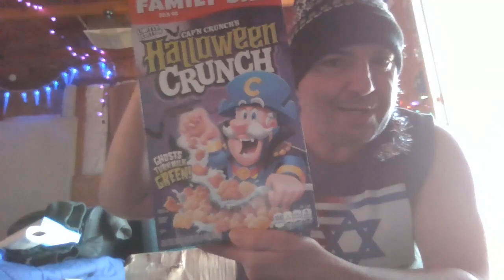Beastie Boys long lost 4th member...James D. Davis